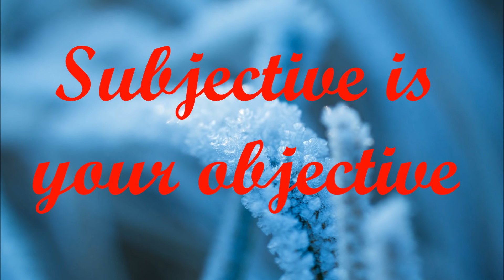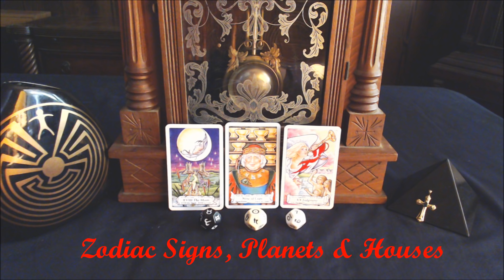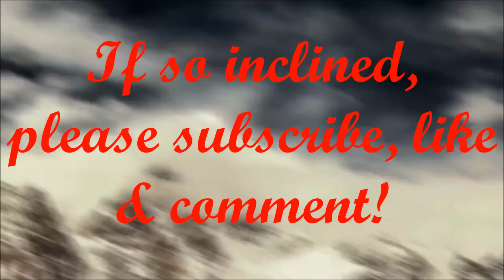Leo June 19-25th Tarot & Astrology Dice Weekly Reading 2017 – Luck, Secrets & Truth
Request a Private Tarot Reading Video at . Give me a question or questions to work with, and you’ll receive an unlisted video on YouTube.